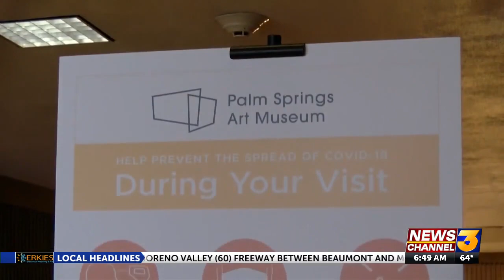Palm Springs Art Museum reopens with modifications in place for visitors